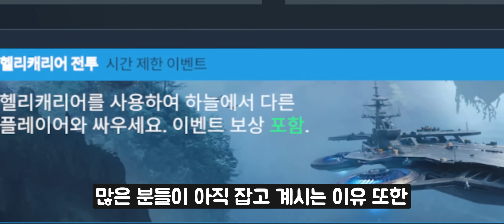[모던워쉽] 그 얻기 힘들다는 CH-1! 성능은 어떤지 실험해봤습니다 - CH-1 Copperhead -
저도 못 먹어서 프레스로 실험했네요.

부스터로 얼마를 날린거야 ㅋㅋㅋㅋㅋ. ㅠㅠ

사용된 음악

아트스톰의 지원을 받아 제작됨.